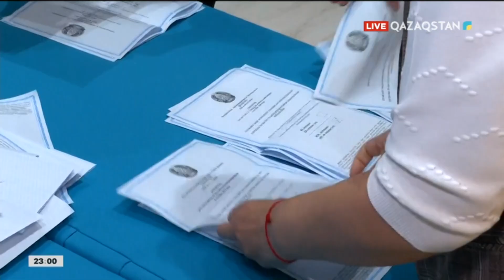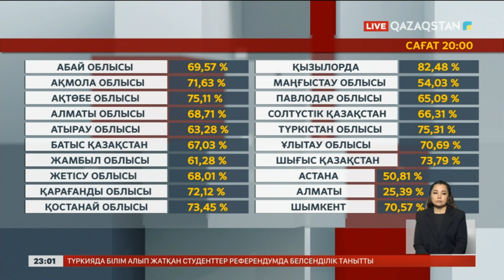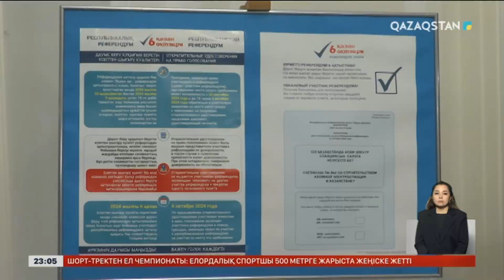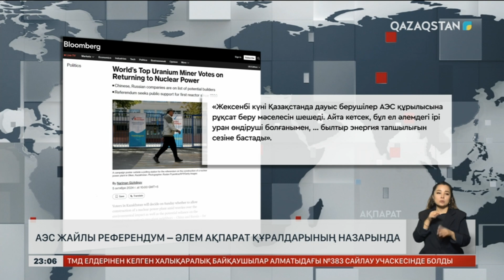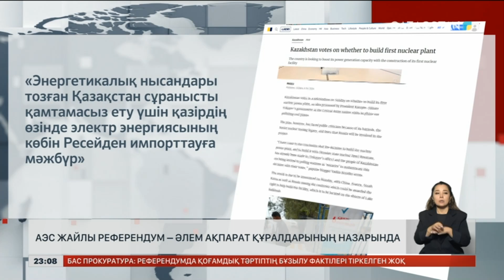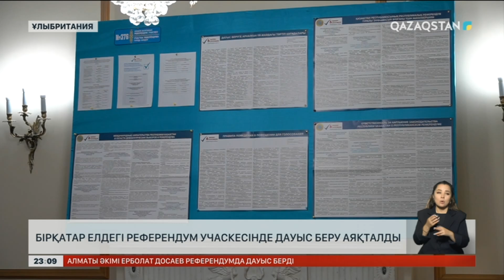Ақпарат. 23:00. Толық нұсқа. 06.10.2024